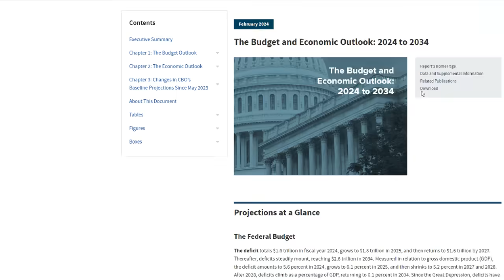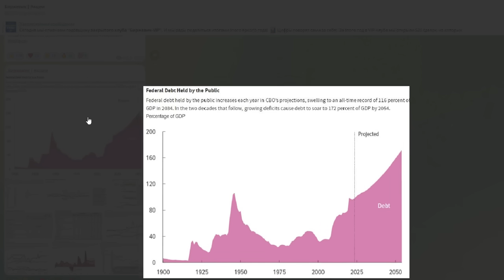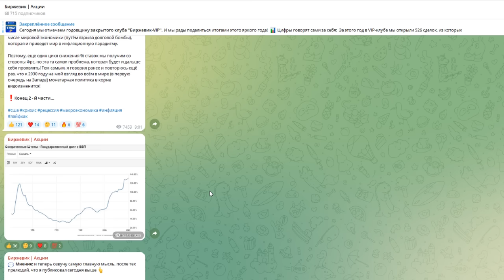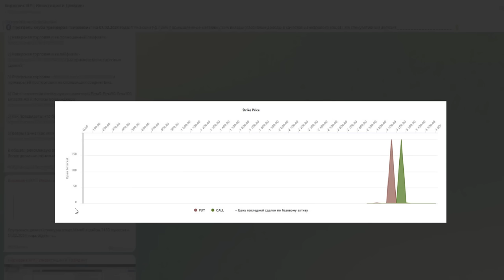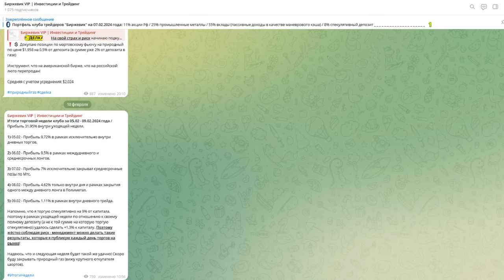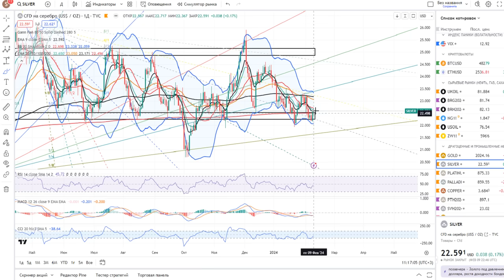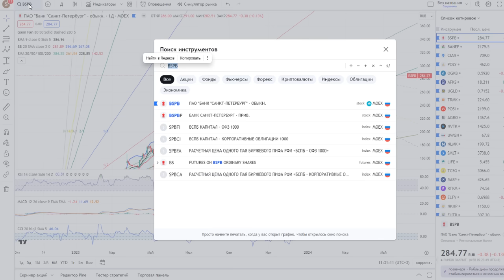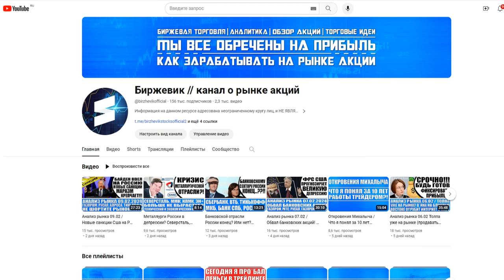Гигантский обзор рынка / Начало Великой Депрессии в Сша / В*йна в Латинской Америке за нефть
Тайм - код:

0:00 - Вступление.
01:37 - Великая инфляция и долговой кризис!
21:38 - Мои действия в рынке в период инфляции.
27:22 - Инфляционная бомба рванула (рост цен на сырьё).
30:34 - Опционный рынок Рф (куда смотрит крупный капитал).
32:03 - Кол - во шортистов в Ммвб (акциях России).
36:25 - Война в Латинской Америке и её влияние на рынок нефти.
38:38 - Индекс Ммвб + Фьючерс.
42:43 - Индекс Ртс + Фьючерс.
43:42 - Валютный рынок.
45:07 - Нефть марки Brent.
46:37 - Природный газ.
50:15 - Драгоценные металлы.
52:41 - Газпром, Газпром нефть, Роснефть, Лукойл, Сургутнефтегаз, Русснефть, Татнефть, Башнефть преф.
58:40 - Сбербанк, Тинькофф, Втб, банк Спб, Мкб.
01:02:51 - Яндекс, Вк, Циан, Озон, ХедХантер, Позитив.
01:06:08 - Северсталь, Ммк, Нлмк.
01:07:20 - Итоги обзора.